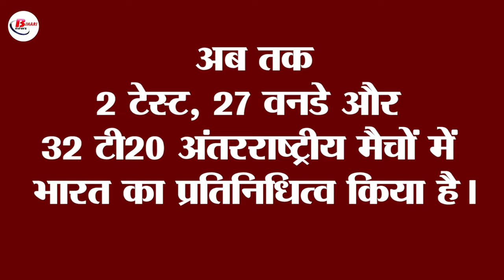ऑस्ट्रेलिया दौरे पर निकले बिहार के ईशान किशन, माँ-दादी से शतक ठोकने का लिया आशीर्वाद